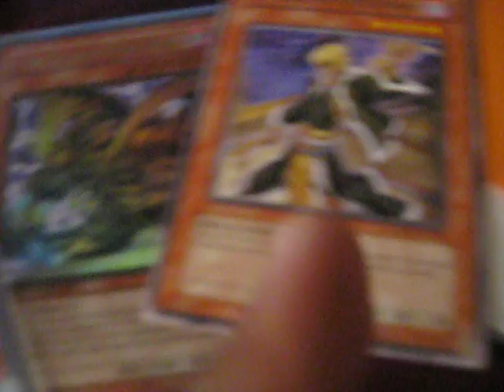Mail Day 08/19/10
221pieman